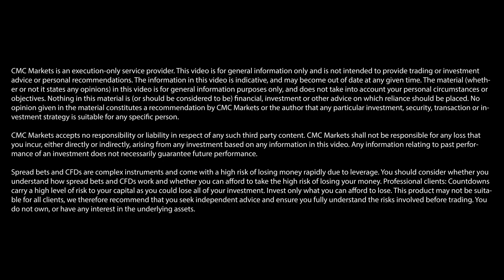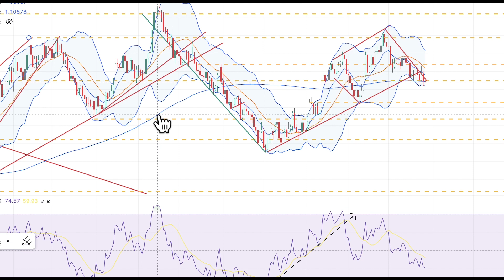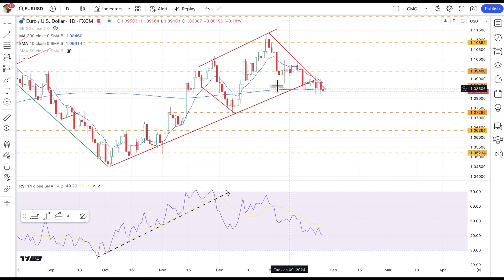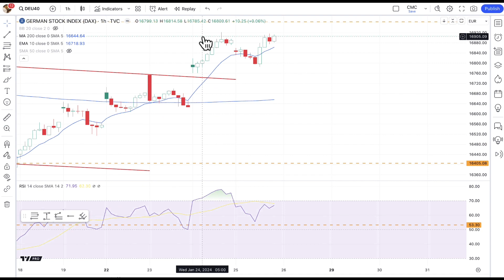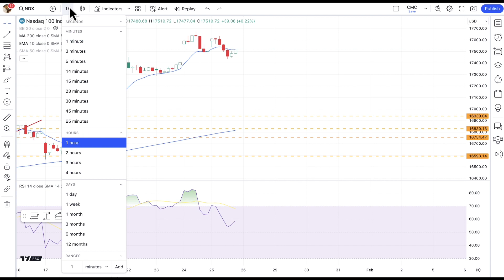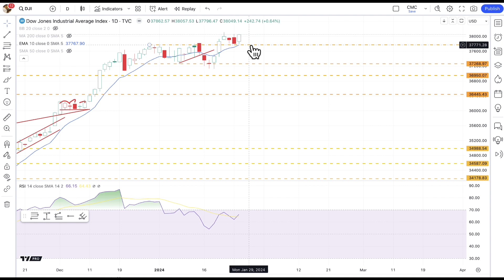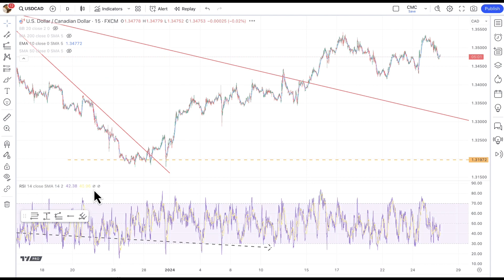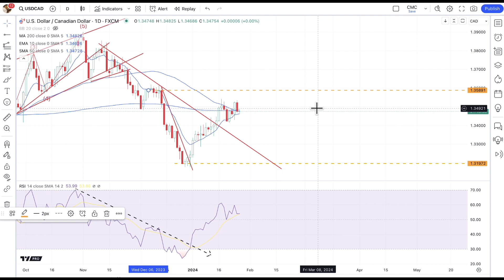How could today's PCE inflation data impact US markets? | Michael Kramer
Michael Kramer, founder of Mott Capital Management, explores the key near-term levels to watch across a range of major indices and currency pairs, including the Dow Jones and Nasdaq 100, ahead of today's US core PCE inflation announcement, which could influence the Fed's interest rate decisions next week.